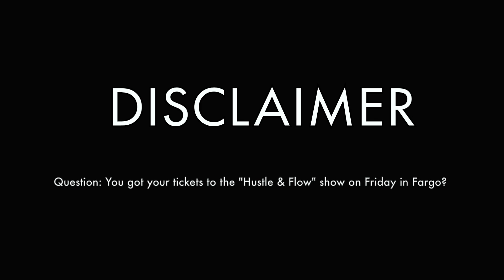RantOfTheDay - 050 - Keep The Same Energy